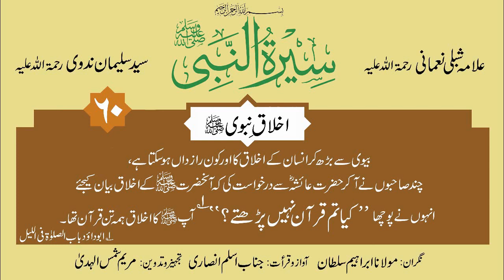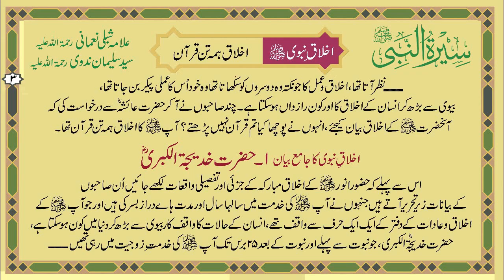Akhlaq e Nabavi 1/2